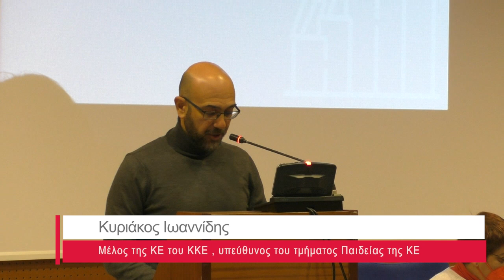Ημερίδα του ΚΚΕ για τις κατευθύνσεις διδασκαλίας και τα προγράμματα σπουδών στο σχολείο